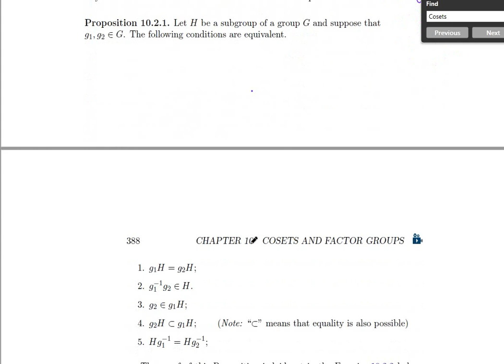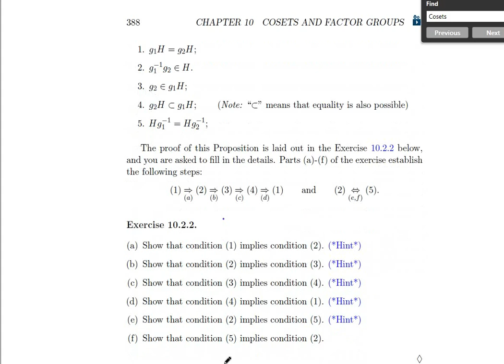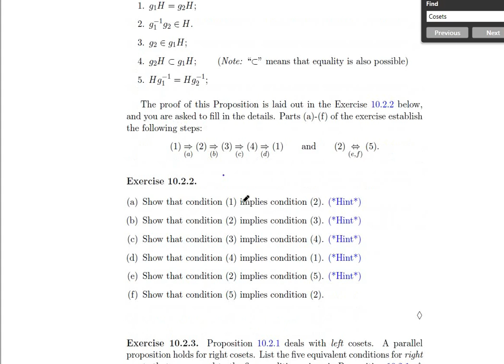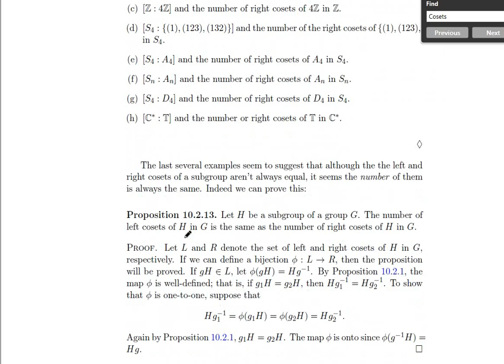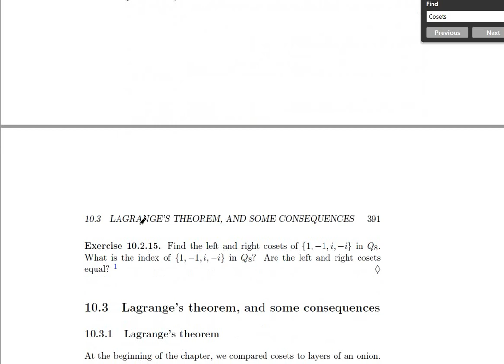Cosets Section 2: Cosets and partitions of groups